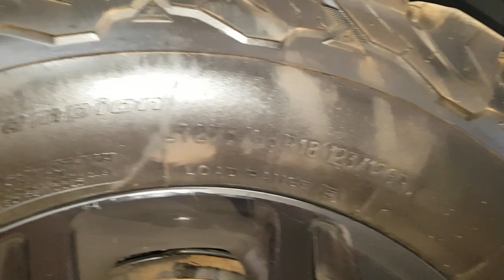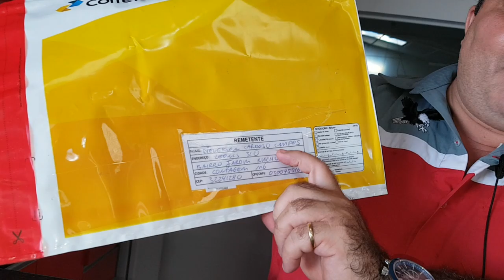EP. 310// Combatentes do B.D.A 4x4, TERÍAMOS um vídeo sobre SW4 FLEX, todavia... VLOG do B.D.A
Agenda & Atendimento:
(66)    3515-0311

Moçada do B.D.M 4x4, nosso programa de edição resolveu fazer motim!
Não funciona nem por decreto.
Hoje iria ao ar um vídeo de revisão light de uma SW4 Flex, eu até tinha prometido para um amigo do grupo de SW4 do Facebook, infelizmente não renderizou!
Desta forma, não teremos nem o B.D.M de hoje e nem o de Sabadão com as perguntas e respostas da semana!

Já estou trabalhando para resolver em definitivo esta pendência!
Vou investir e em notebook novo e em um programa profissional!

Em breve teremos um B.D.M ainda melhor!
Aguardem!